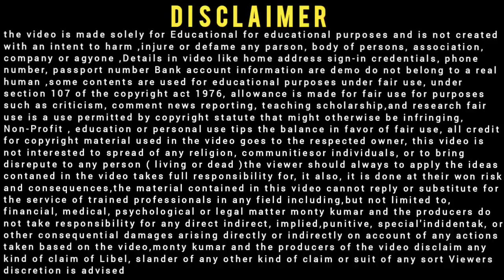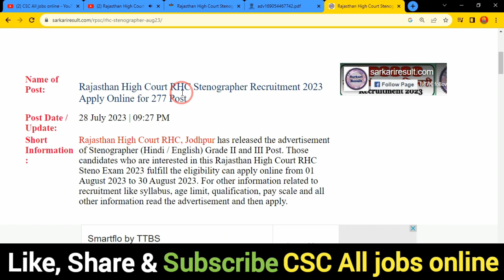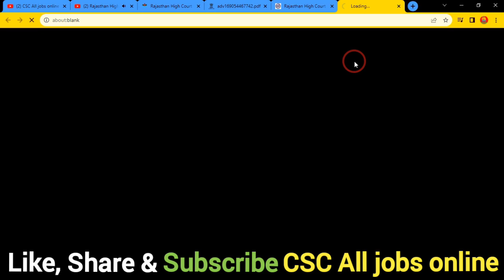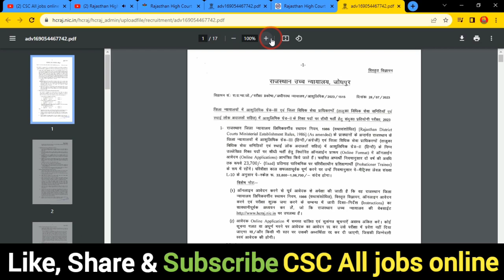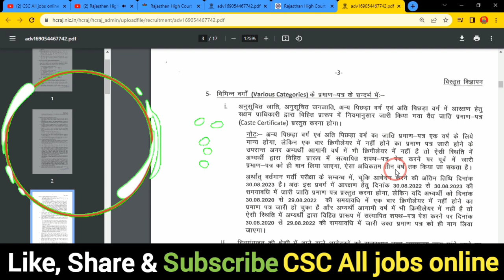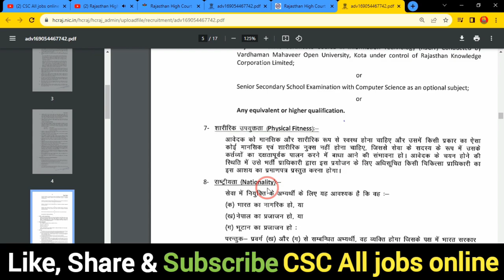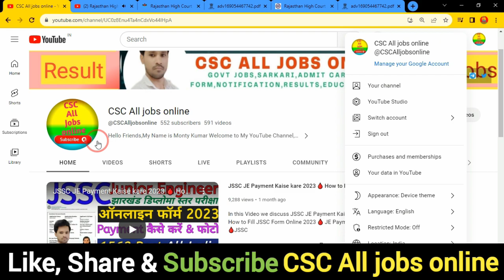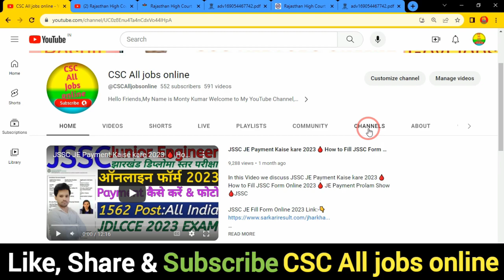Rajasthan High Court Stenographer Notification Syllabus 2023🔥 RHC Stenographer Vacancy 2023 Syllabus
In this Video we discu Rajasthan High Court Stenographer Notification Syllabus 2023 RHC Stenographer Vacancy 2023 Syllabus

Dosto,👉is video me Maine aapko ke bare me jise dekhkar aap log is Bharti k bare me Puri jaankari step by step jaan payenge, i hope ye jaankari aapke liya faydemand rahegi so do watch full video

.Thnx. you.